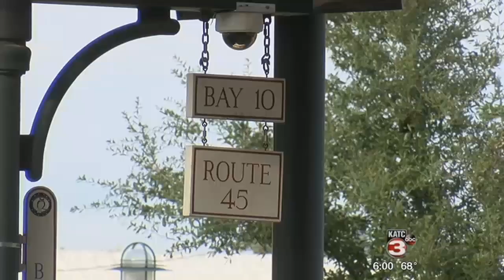New bus routes and transfer zones in Lafayette